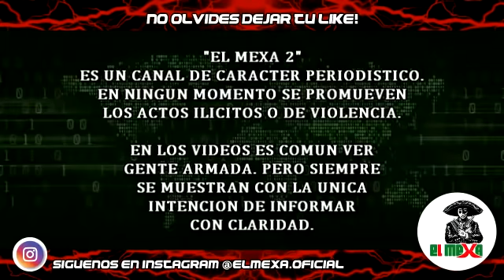Convoy de 7 vehículos ingresa a poblado y se arma Mega Tiroteo, en Tecate Baja California.